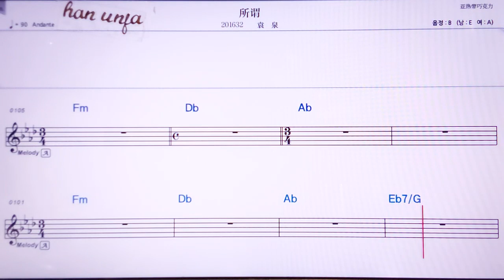💖숴웨이/ 위앤취앤 👍MR,노래방, 악보, 코드,Karaoke With Sheet Music